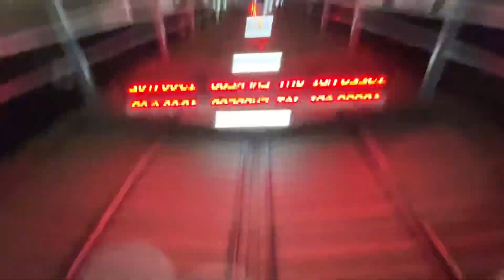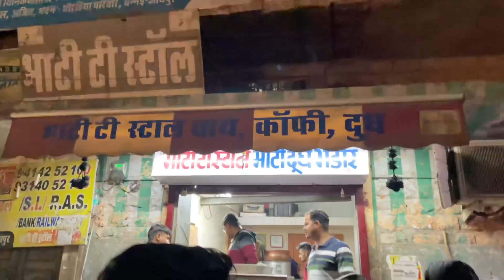First time in Jodhpur🤩❤️ || Chintu Vlog || Jay Shree Ram 🚩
👉Connect with  Piyu Cooking 👈
 STAY Tune with us! FOR MORE